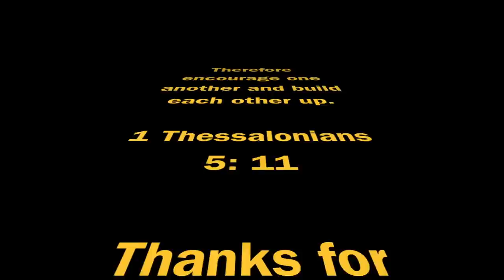Have you spoken an encouraging word to someone today?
In this video I look at speaking encouraging words to those around you. It's something not too many of us really work at doing well. Have you ever been paid a compliment that really lifted your spirits? Think about how you can make others feel around you if you do it on a regular basis.